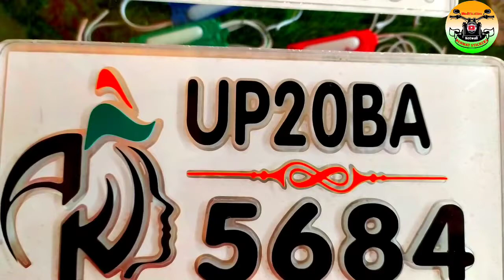How to make 3D/Transparent Number। Plate जानिए कैसे बनती है 3D नंबर प्लेट। रहमत Stickers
Hello guys.
1.Bike modificatin Mobile back cover
2.Bike all stickers
3.mobile  Back Cover Design
4.Number Plet
5.sitcover
6.bike hand Cover